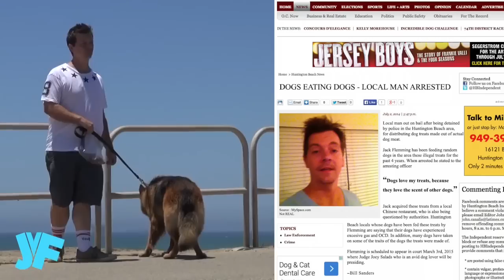BEST DOG PRANKS - Animal Pranks - Dogland | Jack Vale